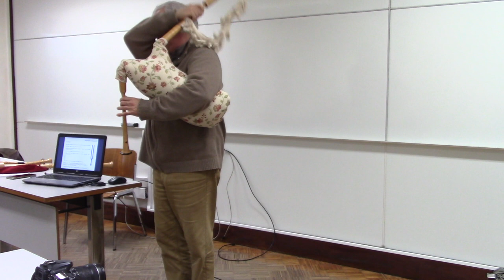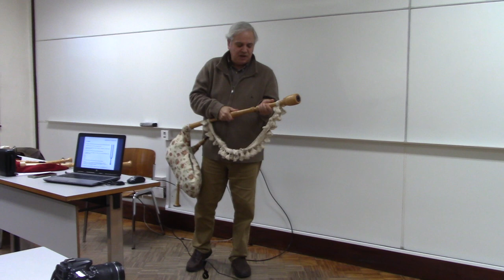CONFERÊNCIA: A Relação Antropológica com o modo de Ré (Modo Dórico) - 3ª parte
CONFERÊNCIA PELO ARQ.º JORGE LIRA - 3ª parte
A Relação Antropológica com o modo de Ré (Modo Dórico).
Gaitas de fole Ibéricas, um milénio de evidências, iconografias, documentação e influências

ABERTA A TODOS(AS) OS(AS) INTERESSADOS)

PROMOVIDA PELAS ASSOCIAÇÕES
SPAE E ADECAP, PORTO

FLUP, 10 DE DEZEMBRO DE 2022

RESUMO DO TEMA:

As gaitas de fole são instrumentos ancestrais, identificados do norte da Índia até à Irlanda e do África até à Escânia.
No caso Ibérico, esses instrumentos atingiram  enorme perfeição no decurso do século XV e XVI sendo o instrumento mais popular e  viajado a bordo das  naus dos Descobrimentos, possivelmente, exportados para as ilhas britânicas em 1588. As permanências musicais na memória colectiva do nosso povo, as suas escalas e modos perduraram até ao final do Século XX. Está musealizado em Portugal (MNE), porventura, o mais antigo instrumento deste tipo, que por métodos de datação empírica terá mais de 500 anos podendo (?) ser contemporâneo do instrumento referido por Pêro Vaz de Caminha em 1500.

A SPAE e a ADECAP agradecem à Direção da Faculdade de Letras da Universidade do Porto todo o excelente apoio concedido em termos de cedência graciosa de instalações e de estímulo à nossa atividade.
Tanto o conferência como a atual diretora da Faculdade, que esteve presente na sessão, são sócios da SPAE.